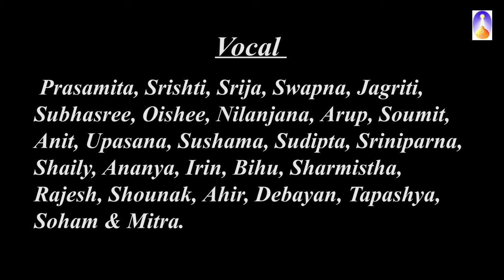AALO, the Signature Song of Aalor Pathe Raga Dhwani at Gurupranaam 2023, performed by APRD Scholars.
AALO, the Signature Song of Aalor Pathe Raga Dhwani, performed at the 11th Gurupranaam held on 9th December 2023 in Kolkata.

1.
Inauguration with Shankh (Conch Shell) —
Durba Bhattacharyya & Sharmistha Ganguly.

2.
AALO — The Theme Song of Aalor Pathe Raga Dhwani

Composed as a combination of Ragas Bhatiyar & Marwa, in Talas Sooltal & Surfaktaal.

Composer —
Shantanu Bhattacharyya

Tabla — Dhiman Narayan
Harmonium — Chandrajit Pradhan, Durba Bhattacharyya.

Sound: Arnab Das (Bhuli Sound)
Video & Stills: Sayan Deb Chaudhury (Protibimbo Creations)